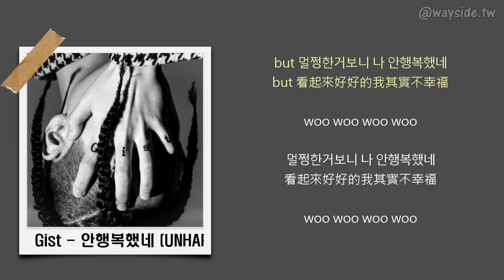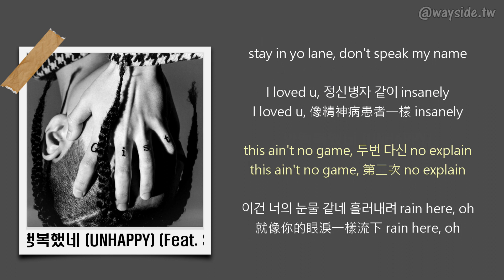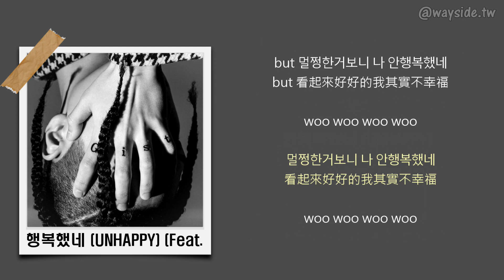[韓 / 繁中字] Gist - 안행복했네 (UNHAPPY) (Feat. Skinny Brown)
🔵收錄於 Gist 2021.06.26 發行之《안행복했네 (Feat. Skinny Brown)》及 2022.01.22 發行之《Beginning》

🔵Timeline
00:00 Gist
01:25 Skinny Browm
01:57 Gist

🔵Credits
作詞: Gist, Skinny Brown
作曲: Xapi, Gist
編曲: Xapi
Mixed and mastered by The Quiett at Quiett Heaven
Photo by Parohgraphy
Executive Producers : The Quiett, 염따